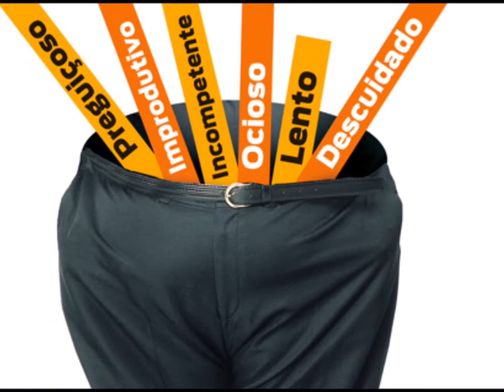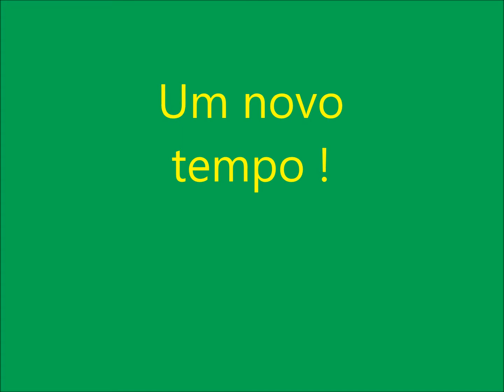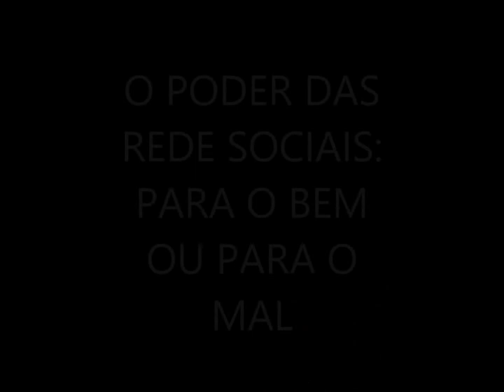Revista Lobas - Um pouco de Glamour não faz mal a ninguém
Revista de Variedades, com ensaio sensual de mulheres comuns, acima de 35 anos.
Feita por gente como a gente. Sem celebridade, mas com muito Glamour